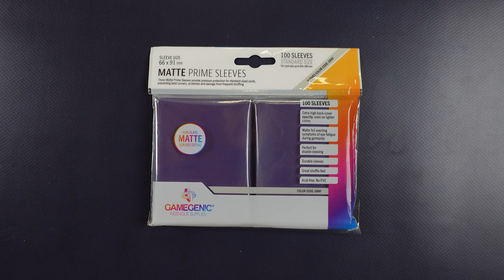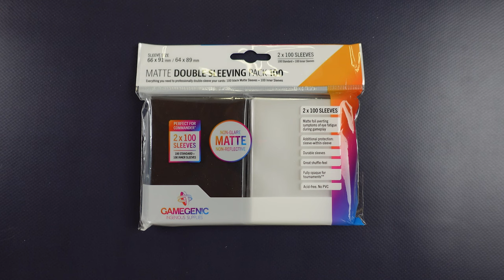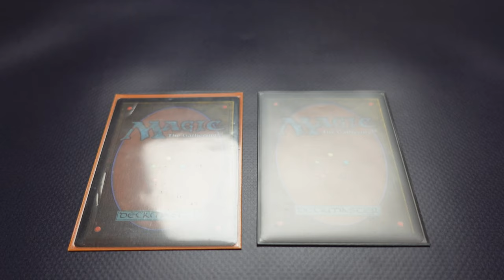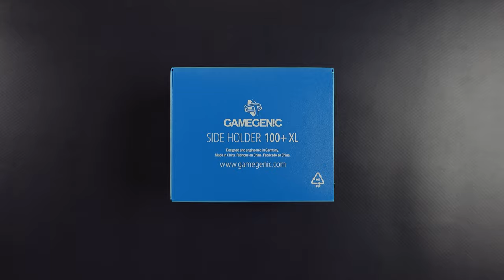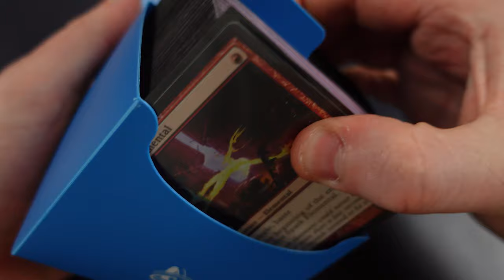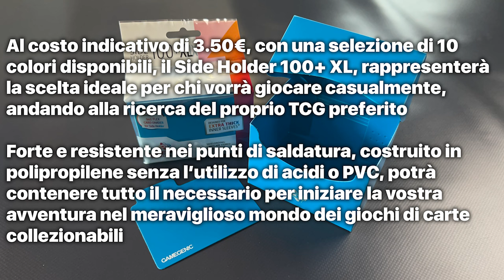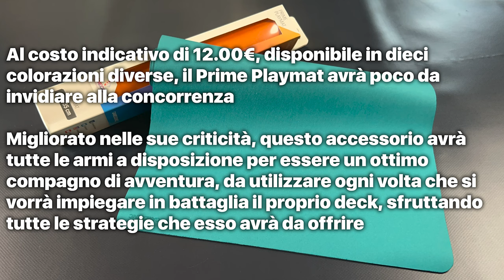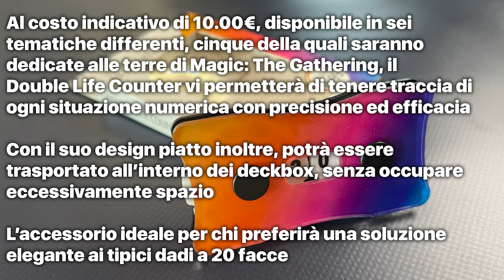GAMEGENIC - I MAGNIFICI 5 per iniziare con i TCG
Signori come sempre alle 8.00 di mattina, scopriamo assieme quali saranno i 5 accessori ideali, per chi vuole iniziare a muovere i primi passi nel meraviglioso mono dei TCG. Buona visione!

Video Tolarian Community College - Innovative New Playmats For Magic: The Gathering, Pokémon TCG: Gamegenic, Duelist, Windward, Nomad